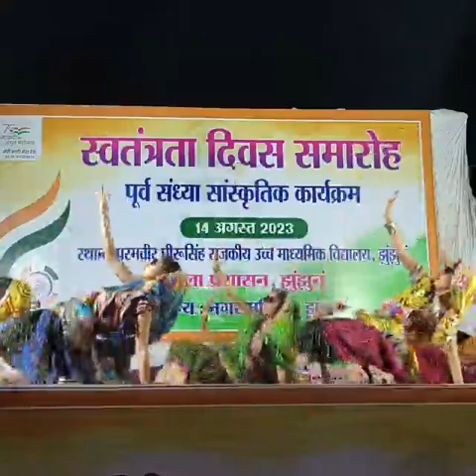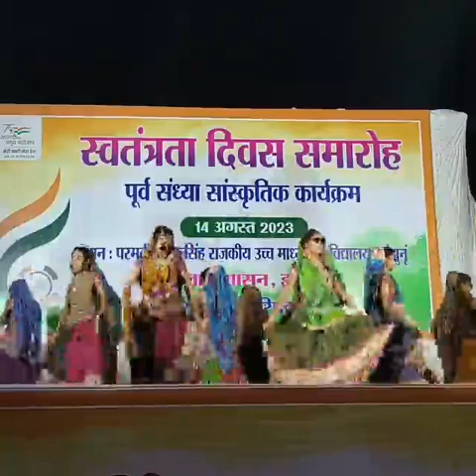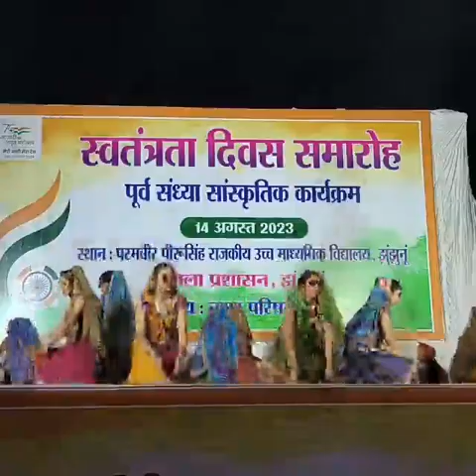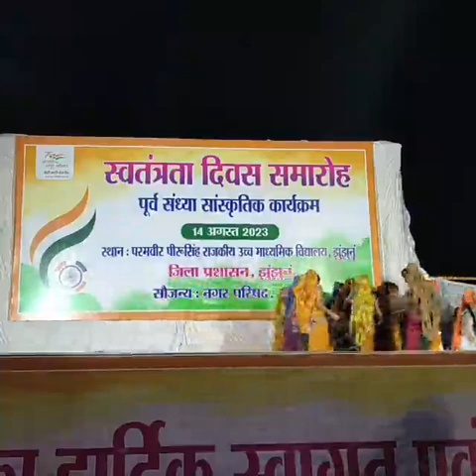सुन्दर प्रस्तुति।। सामुहिक नृत्य।।